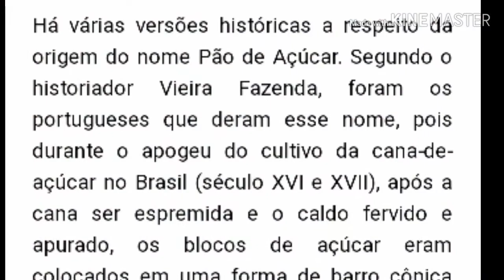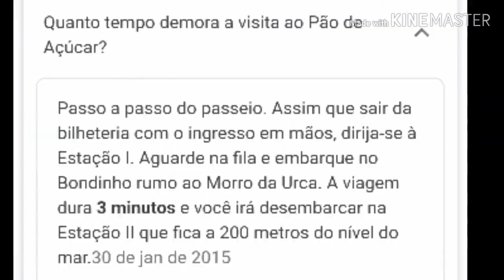Visita Pão de Açúcar_Rj Brasil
PãodeAçúcar_Rj Brasil o Riodejaneiro visto de cima